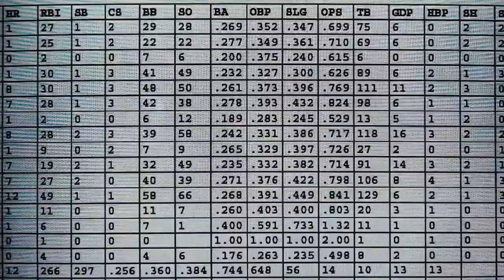Official Trailer: Moneyball (2011)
Oakland A's general manager Billy Beane's successful attempt to assemble a baseball team on a lean budget by employing computer-generated analysis to acquire new players.

Genre: Biography | Drama | Sport

Directed by,
Bennett Miller

Produced by,
Michael De Luca
Rachael Horovitz
Brad Pitt

Screenplay by,
Steven Zaillian
Aaron Sorkin

Story by,
Stan Chervin

Based on Moneyball by,
Michael Lewis

Starring,
Brad Pitt
Jonah Hill

Mychael Danna

Cinematography,
Wally Pfister

Editing by,
Christopher Tellefsen

Studio,
Scott Rudin Productions
Plan B Entertainment
Michael De Luca Productions

Distributed by,
Columbia Pictures

Running time,
133 minutes

Country,
United States

Language,
English

Budget,
$50 million

Box office,
$110,206,216